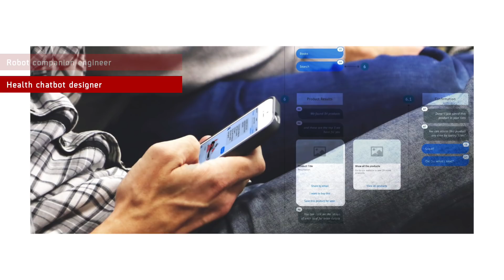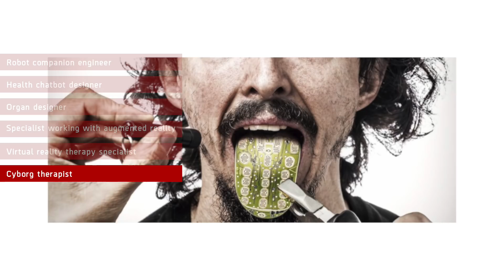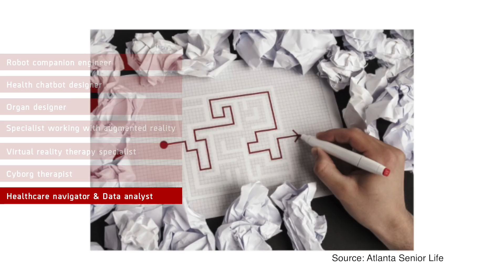7 Futuristic Jobs In Healthcare - The Medical Futurist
Cyborg therapist and organ designer? Disruptive technologies will transform the healthcare job market. Here are some professions to prepare for.